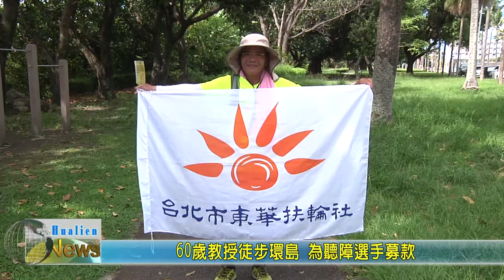20200729 09 60歲教授徒步環島 為聽障選手募款